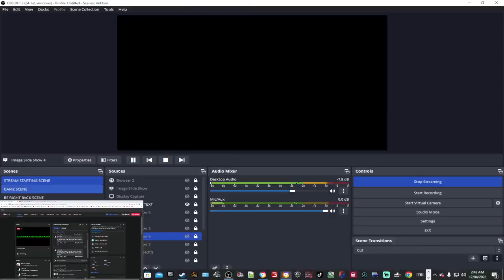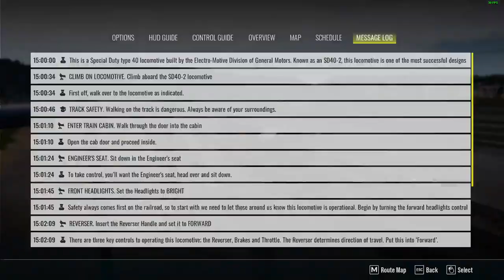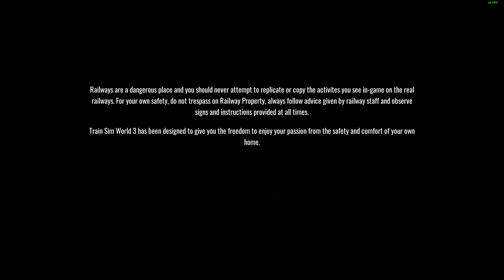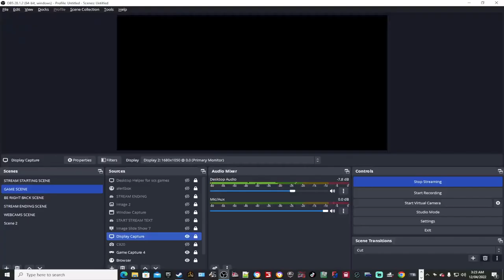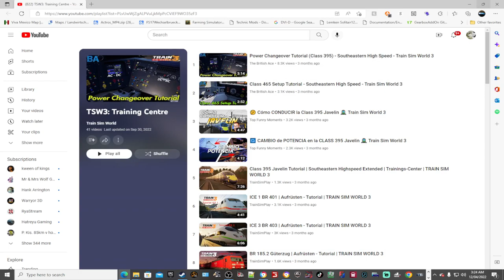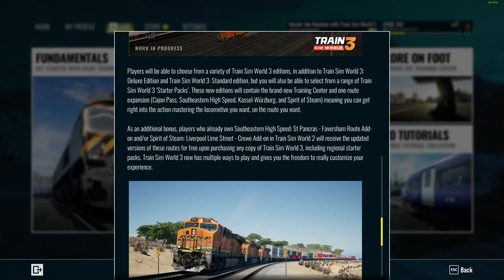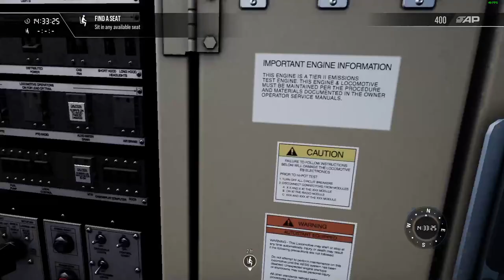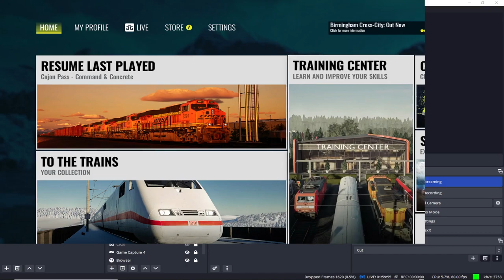TRAINZ SIM WORLD 3 STILL IN TRAINING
If you are interested in seeing exclusive content from CROC 342 hit that notification tab doesn't forget to check both boxes to receive all content.

CPU: Intel(R) Core(TM) i7-2700K CPU @ 3.89GHz Overclocked

5TB Hard Drive

2TB Hard Drive

2TB Hard Drive

500GB Hard Drive

240GB SSD

OTHER ACCESSORIES:
Gaming Headset: